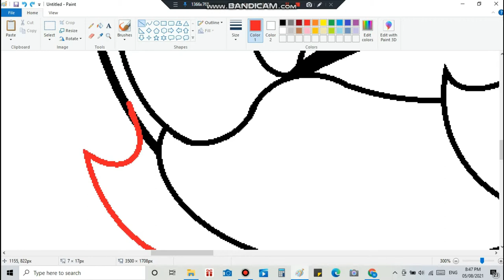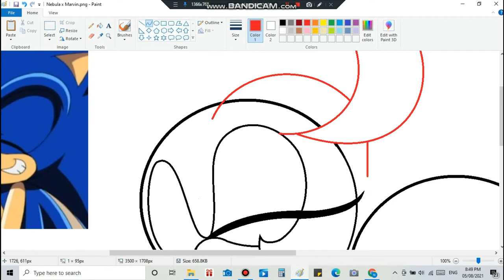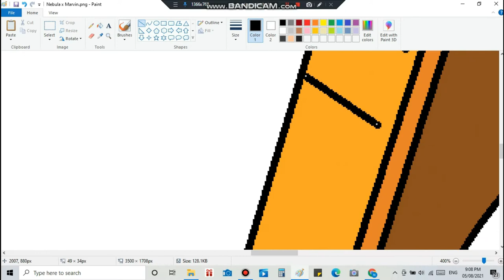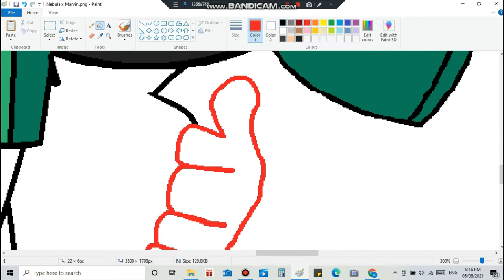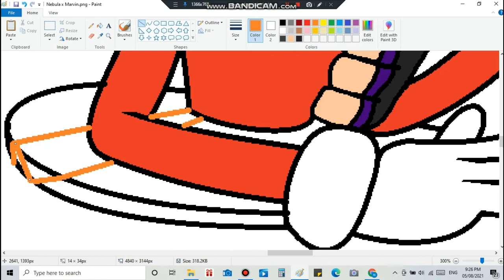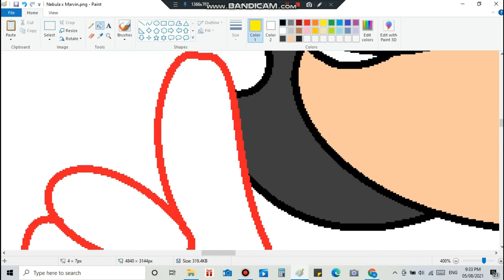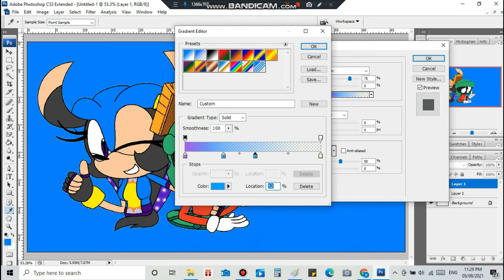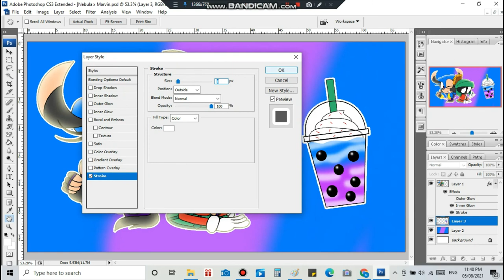Nebula and Marvin - Speedpaint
I recently drew pictures of these two on my sketchbook ,
I always thought Marvin's head looks like a boba pearl XD.So i decided to create this
picture of my Sonic OC and my favorite character Marvin.

Oct 14, 2023 - Some news, I'm afraid Nebula the Armadillo won't be showing up in any of my newer videos since I don't really like her design and character anymore.

Marvin the Martian belongs to Warner Bros
Sonic the Hedgehog belongs to SEGA